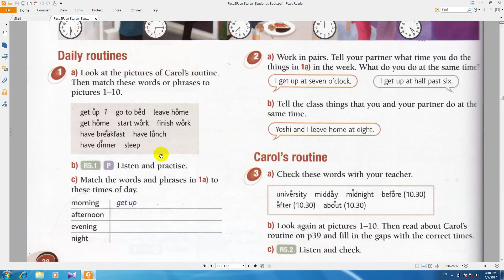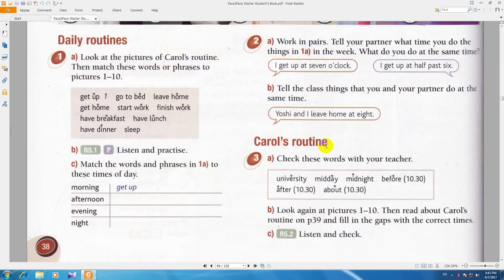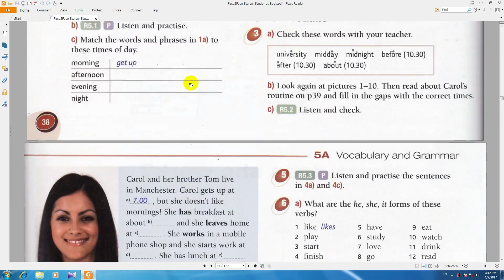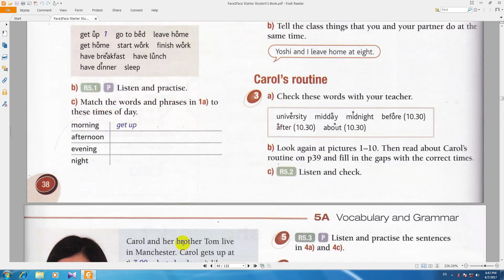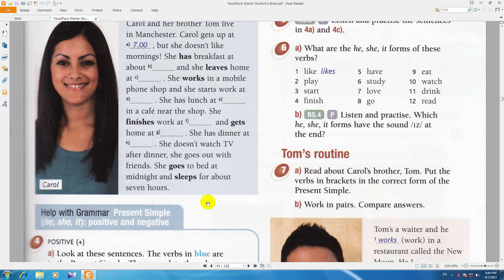آموزش زبان انگلیسی به فارسی فیس تو فیس ,Face2Face,درس 113